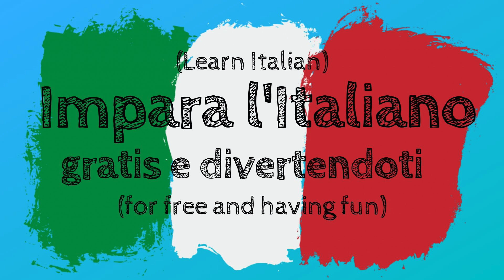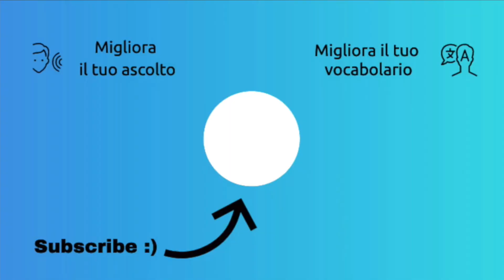Italians and Distance from Italy | Italiano in 7 minuti con @piazzasquare italiano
Do you want to text me?

Do you want to help me?
➫ Or you can just leave a like (free, useful and appreciated option 🙂 )

A presto